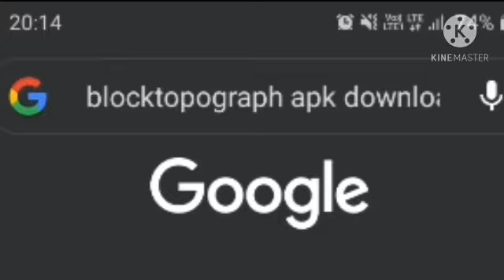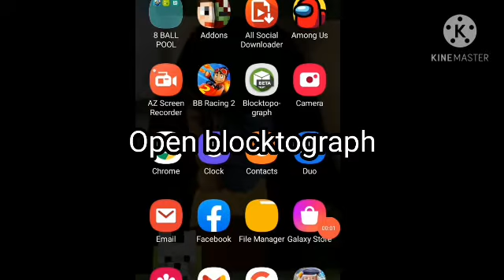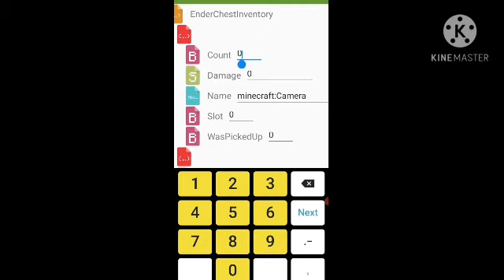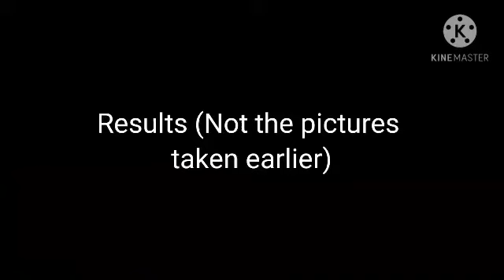How to Get and Use the Camera block in Minecraft! Android/iOS/Windows 10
In this video I'll teach you how to obtain cameras in minecraft and how to use them! they actually save photos you take to gallery!